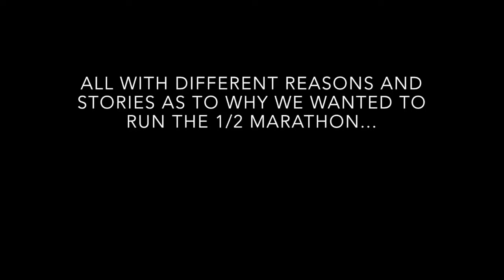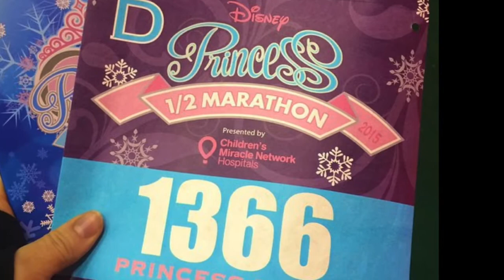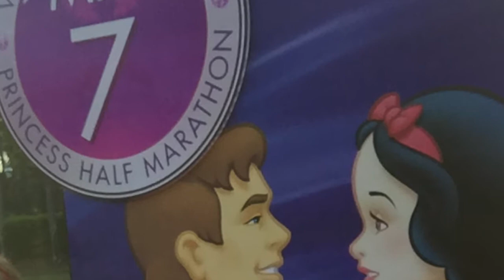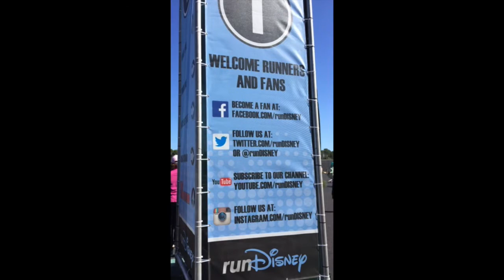Disney Princess Half Marathon